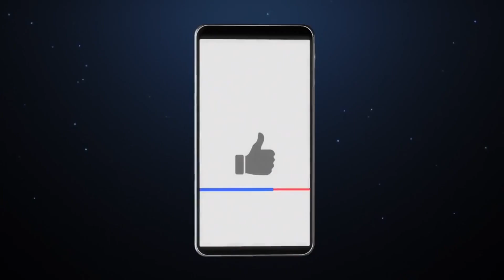TOP 10 Things to do in SINGAPORE 2025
Are you curious about Singapore but don't know where to start?
Check out this video to unlock the hidden gems of Singapore 2023.
In this YouTube video, the host presents a countdown of the top ten places to visit in Singapore. From iconic landmarks like Marina Bay Sands and Gardens by the Bay to cultural hotspots like Chinatown and the Raffles Hotel, each destination is introduced with brief descriptions and accompanied by impressive footage. The video emphasizes the diverse attractions Singapore has to offer, from shopping and nightlife to nature and history.

MORE VIDEOS YOU WILL ENJOY:
TOP 10 Things to do in TOKYO, Japan 2023

VIDEO CHAPTERS:
00:00 Intro
00:35 Marina Bay Sands
00:57 Gardens by the Bay
01:17 Orchard Road
01:33 Sentosa Island
01:49 Clarke Quay
02:09 the Raffles Hotel
02:27 Chinatown
02:44 the Singapore Flyer
02:59 Merlion Park
03:18 the Botanic Gardens
03:38 Outro